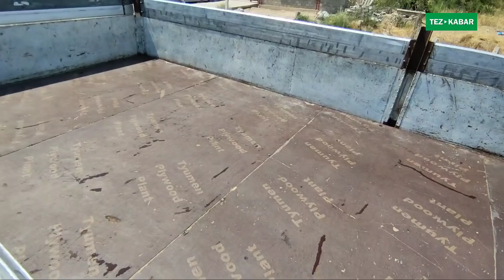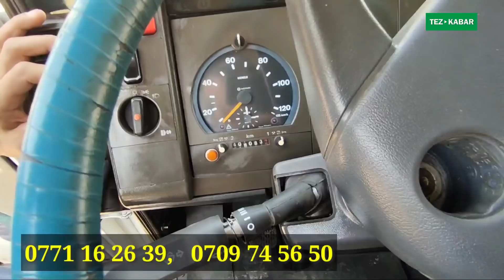МЕРС сатылат, туугандар, МЕРС | Грузовой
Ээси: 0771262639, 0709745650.